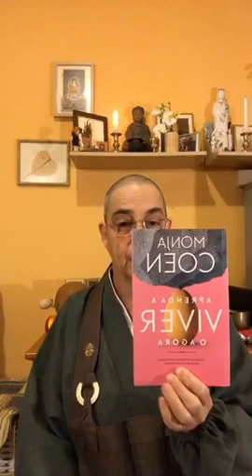Cotidiano - Agenda 2030: 1º Ciclo de Reflexões com Monja Heishin 03/04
1º Ciclo de Encontros com Monja Heishin Gandra: Transformando Nosso Mundo - A Agenda 2030 para o Desenvolvimento Sustentável. Monja Zen Budista da Tradição Soto Zen do Japão, aluna e discípula de Monja Coen Roshi. Período da transmissão: 26 de março a 15 de Abril de 2020 -  no Facebook Monja Heishin Gandra